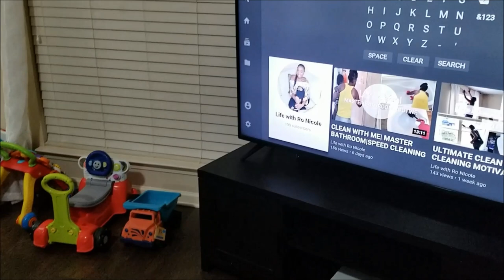TURBO CLEAN WITH ME|30 MINUTE SPEED CLEANING ROUTINE| CLEANING MOTIVATION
Hi Loves! This is a quick clean with me before bed. I gave my self 30 minutes to clean before bed. I was exhausted but I pushed through. I hope this gives you plenty of motivation.

Welcome!
FACEBOOK: Life with Ro Nicole